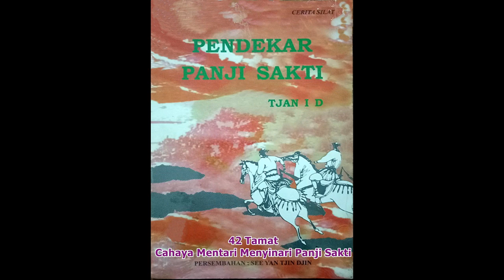Seri Cerita Silat Pendekar Panji Sakti Jilid 42 Tamat